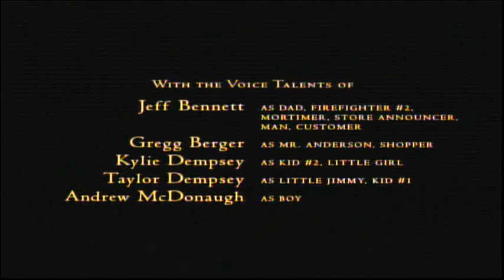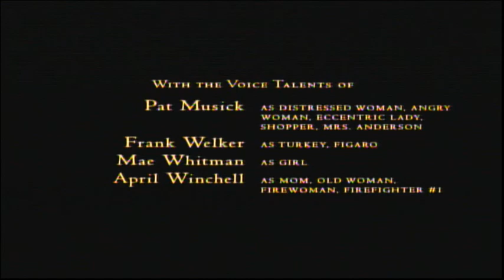Mickey's Once Upon A Christmas (1999) End Credits (Disney Channel 2021)